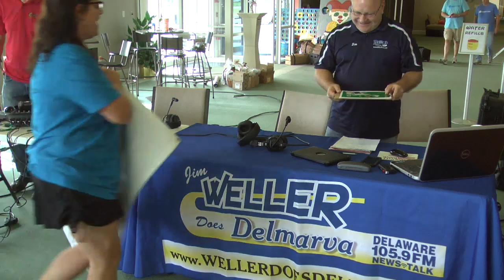Weller Does Delmarva Show Episode 097